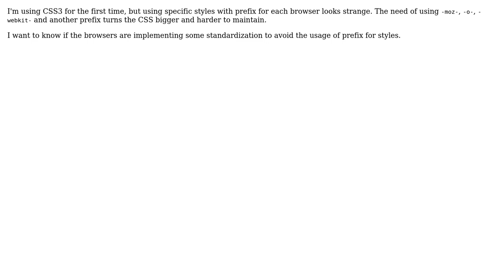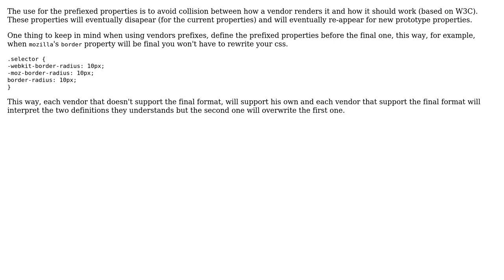Software Engineering: CSS3 will be standardized by browsers?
With thanks & praise to God, and with thanks to the many people who have made this project possible! | Content (except music & images) licensed under CC BY-SA | Music | Images & others | With thanks to user Renato Dinhani user JF Dion and the Stack Exchange Network Trademarks are property of their respective owners. You are responsible for your own actions.